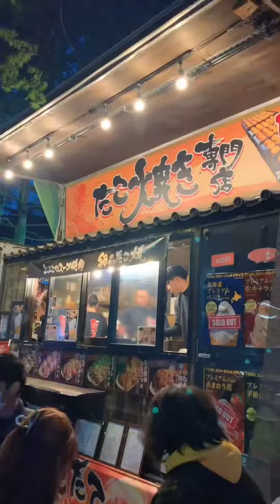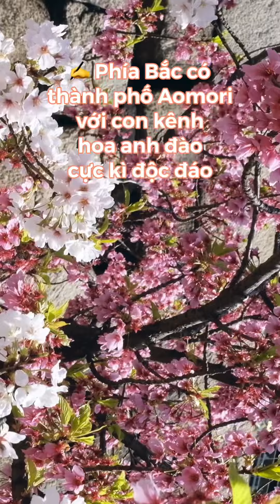Văn hoá Hanami Nhật Bản Mùa Hoa Anh Đào | Jayni Travel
Đến Nhật Bản, nhớ thử 1 lần tham gia Hanami nhé!

Rất nhiều nơi có loài hoa nổi tiếng này, nhưng Nhật Bản dường như trở thành quê hương và đưa nó thành 1 nét văn hoá.

Hanami là một hoạt động gia đình bạn bè tụ tập ngồi dưới những tán hoa anh đào, cùng nhau nhâm nhi sake và ăn những món ăn truyền thống trong tiết trời se se lạnh của mùa xuân.

Trên thực tế thì hoa anh đào màu hồng nhạt (trắng) được trồng nhiều hơn cả. Và bản thân hoa anh đào vốn không quá nổi bật khi đứng một mình - vì chúng khá nhỏ bé và mỏng manh. Mọi clip up hoa đậm thường là đã chỉnh sửa rồi đó. Nhưng vẻ đẹp của nó thật sự rất nên thơ

Khi đứng cùng nhau tạo thành cả một cánh rừng thì lại là rực rỡ như một bức tranh màu hồng nhạt thanh khiết. Người Nhật xem hoa anh đào là một biểu tượng của sự tái sinh, sự khởi đầu của một mùa xuân mới mang lại sự sống và bình yên.

Gợi ý 1 số địa điểm để các bạn có thể thử hanami khi đến Nhật:

- Tokyo

Ở thủ đô Tokyo, điểm ngắm hoa anh đào đẹp nhất là đền Yasukuni, công viên Ueno, cung điện Imperial hay sông Meguro và Kyunaka

- Osaka

sông Okawa, công viên Osaka-jo, công viên EXPO, công viên Hirakata,... là những điểm ngắm hoa anh đào rất đẹp ở Osaka thu hút nhiều người ghé đến.

- Kyoto

Chùa Daigoji, thành Nijo, đền Hirano Shrine, sông Kamogawa,...

Phía Bắc có thành phố Aomori với con kênh hoa anh đào cực kì độc đáo.